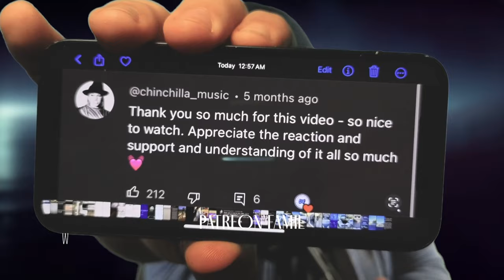CHINCHILLA - "Fingers" | In-Depth Analysis by Acting Coach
CHINCHILLA [LDN], the rising star in the music industry, has left a lasting mark with their powerful track, "Fingers." This artist's unique blend of soulful melodies and thought-provoking lyrics has garnered attention worldwide. In "Fingers," CHINCHILLA [LDN] delves into themes of empowerment and revenge, creating a compelling narrative that resonates with listeners on a deeply emotional level. Join us as we explore the artist behind the music and the captivating story woven into this track.

Artist Spotlight:
CHINCHILLA [LDN] is an emerging force in the music scene, known for their distinctive style and poignant storytelling. Hailing from [artist's origin], CHINCHILLA [LDN] has taken the music industry by storm, captivating audiences with their soulful vocals and thought-provoking lyrics. With a unique ability to convey raw emotions through their music, CHINCHILLA [LDN] has quickly become a household name in contemporary music. Their dedication to crafting meaningful narratives is evident in "Fingers," where they tackle themes of empowerment and revenge with unwavering passion.

Exploring "Fingers":
"Fingers" by CHINCHILLA [LDN] is a song that dives into the depths of human emotion. The lyrics portray a story of betrayal and mistreatment, where the protagonist refuses to be a victim any longer. CHINCHILLA [LDN]'s soulful voice draws listeners into the narrative, making them feel the pain and determination of the protagonist. The song's chorus, which metaphorically speaks of cutting off fingers to reclaim power, is a powerful symbol of taking control in the face of adversity. With its powerful message and captivating sound, "Fingers" by CHINCHILLA [LDN] is a must-listen track for anyone seeking music that resonates on a profound level.

Physical Mail: That’s Not Acting
                          2600 Wesley St, #1781